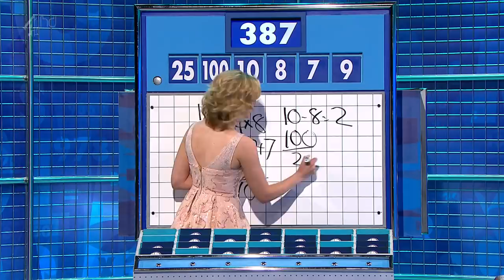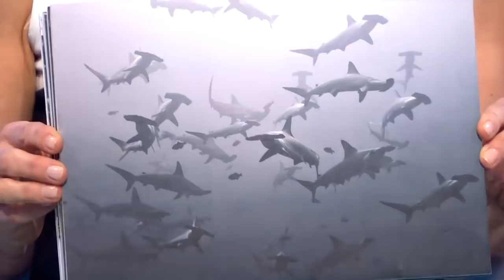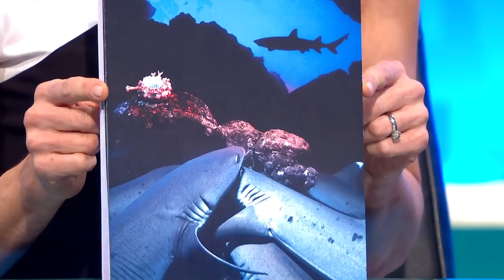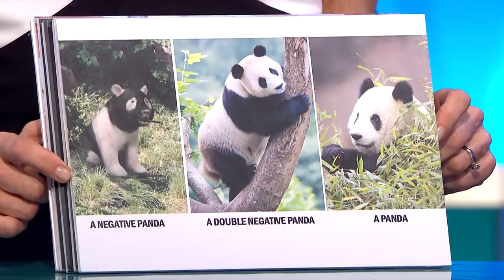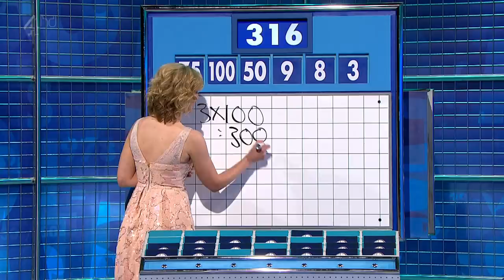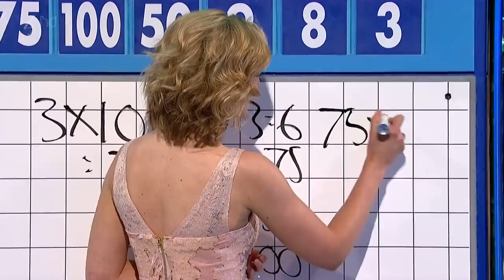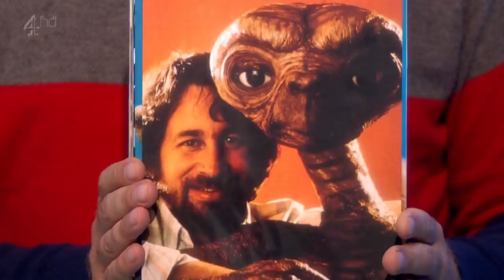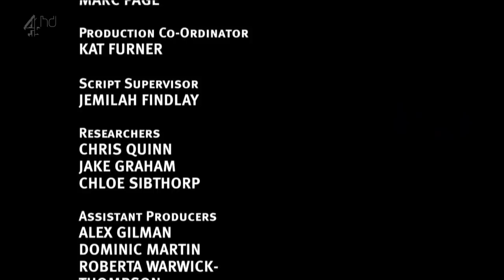8 Out of 10 Cats Does Countdown episode 17 Roisin Conaty, Jonathan Ross, David O'Doherty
Dictionary Corner Guest - David O'Doherty

Series 4 episode 1 - Overall episode 17